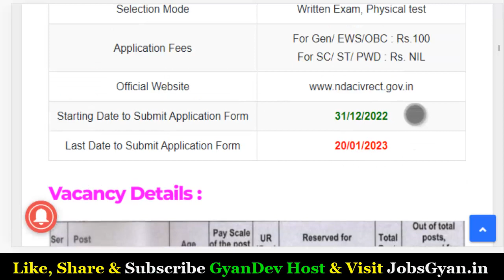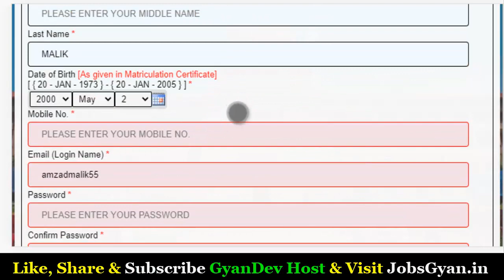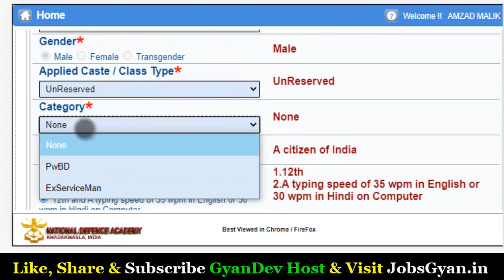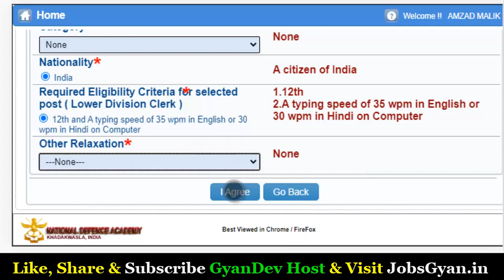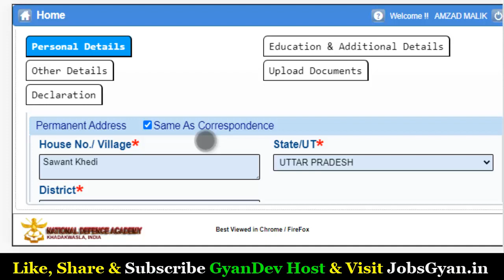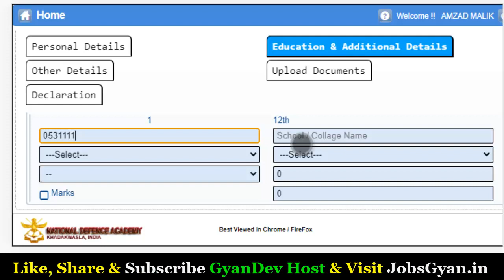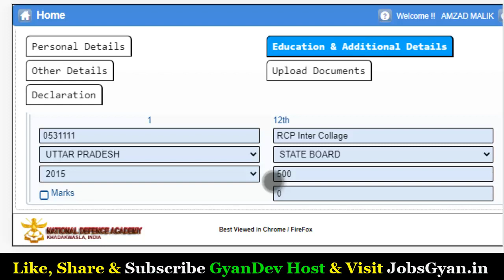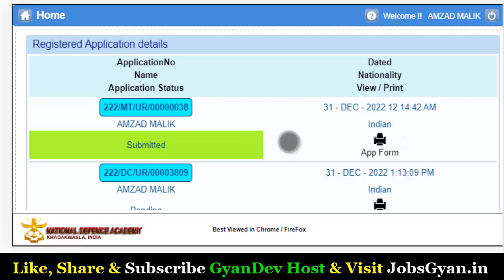NDA Pune Group C Various Post Online Form 2023 | NDA Pune Group C Form Mobile Se Kaise Bhare 2023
CRPF HC Ministerial & ASI Steno Book Buy Links -
CRPF HCM & ASI Steno Guide In Hindi:

Dosto, is video me maine aapko NDA Pune Group C Various Post Online Form 2023 ke bare me jise dekhkar aap log is examination ke online application form ko step by step bhar payenge, i hope ye jaankari aapke liye faydemand rahegi. so do watch full video.
The NDA Pune Group C Civilian Recruitment 2023 Notification has been announced by National Defence Academy (NDA), Khadakwasla, Pune. Candidates also search it as NDA Pune Group C Bharti 2023. Apply online for NDA Pune Group C Vacancy 2023 Applicants who want to apply for NDA Pune Group C Notification 2023 should check out the complete details...

Aapka Dost
GyanDev Host